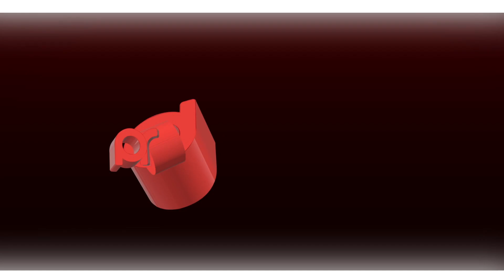QUELS SONT LES CHANGEMENTS EN F1 EN 2022 ?!